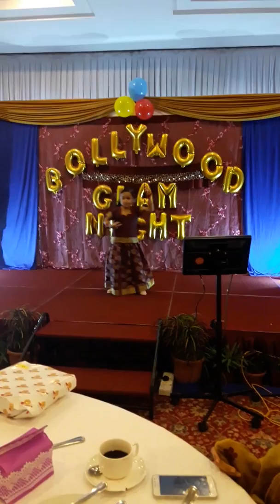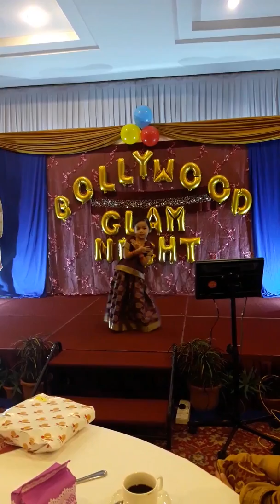Bollywood Si Cilik Nasuha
Dinner Ofis Ibu Adik Tunjuk Bakat